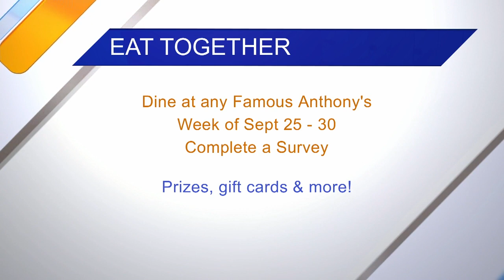Daytime Kitchen: Eat Together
Kimberly Butterfield and Nancy Hans are in the Daytime Kitchen with tips on how to enjoy mealtime with the whole family together, and how you can win some great prizes at Famous Anthony's by completing a short survey!